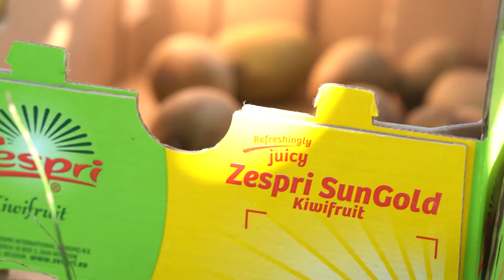La récolte des kiwis Zespri™ SunGold™ en France !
Parce que nous cultivons la terre avec amour, nous récoltons le meilleur de nos kiwis Zespri™ SunGold™ pour régaler vos papilles ! 😉